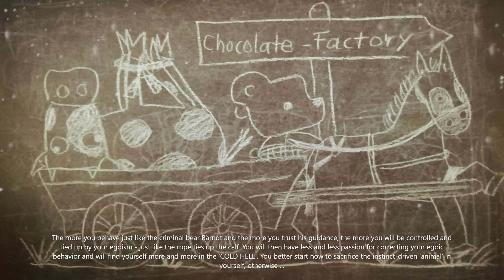Dona dona דאָנאַ דאָנאַ with Anna Disabato and Kosherbear's teachings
Recorder: Anna Disabato

Kosherbear's dwarf orchestra: base - yamaha PSR E363

DONA DONA - דאָנאַ דאָנאַ

The more you behave exactly like the criminal bear Bärndt and the more you trust his guidance, the more you are controlled and tied up by your egoism - just like the rope ties up the calf. You will then have less and less passion for correcting your egoistic behavior and will find yourself more and more in the 'COLD HELL'. You better start now to sacrifice the drive-driven 'animal' in yourself, otherwise...your egoism will eventually bring you to where you will have to pay for your excessive, limitless, short-term pleasures - with your service in the boiling HOT HELL!

Più ti comporti come l'orso criminale Bärndt e più ti fidi della sua guida, più sarai controllato e legato dal tuo egoismo - proprio come la corda lega il vitello. Avrai allora sempre meno passione per correggere il tuo comportamento da egoista e ti ritroverai sempre più nell'"INFERNO FREDDO". È meglio che cominci a sacrificare l'"animale" che è dentro di te, altrimenti ...
il tuo egoismo alla fine ti porterà dove dovrai pagare per i tuoi piaceri eccessivi, illimitati e a breve termine - con il tuo servizio nell'INFERNO CALDO E BOLLENTE!

Je mehr du dich genauso verhältst, wie der kriminelle Bär Bärndt und je mehr du seiner Führung vertraust, desto mehr wirst du von deinem Egoismus kontrolliert und gefesselt - genauso, wie das Seil das Kalb fesselt. Du hast dann immer weniger Leidenschaft für die Korrektur deines egoistischen Verhaltens und wirst dich mehr und mehr in der 'KALTEN HÖLLE' befinden. Du beginnst besser jetzt, das triebgesteuerte 'Tier' in dir selbst zu opfern, ansonsten...
wird dich dein Egoismus schließlich dorthin bringen, wo du für deine übermäßigen, grenzenlosen, kurzfristigen Genüsse bezahlen musst - mit deinem Dienst in der kochend heißen Hölle!